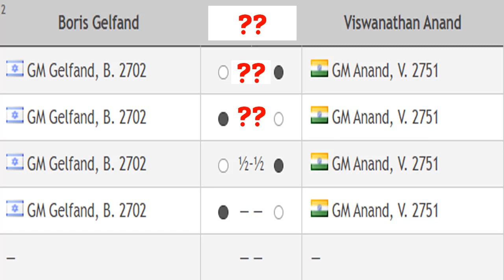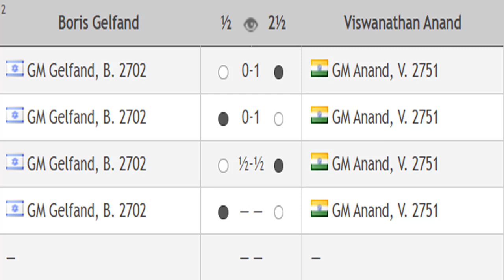Boris Gelfand vs Viswanathan Anand, Chess24 Legends of Chess 2020 - Round 7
Chess24 Legends of Chess 2020